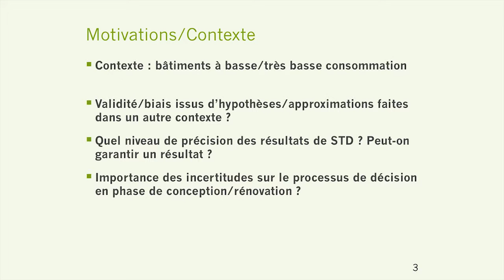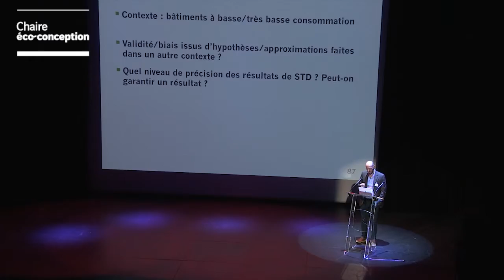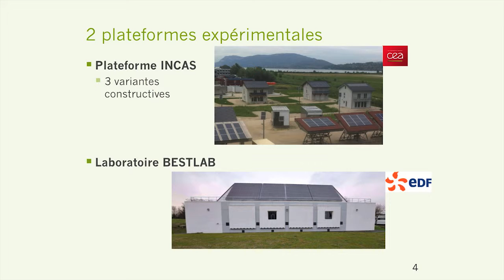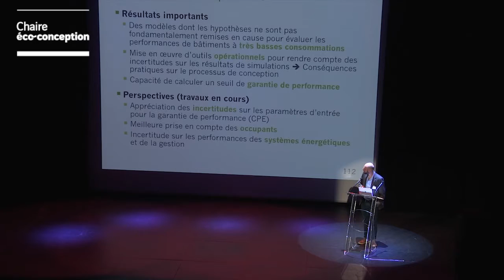[Best Of] Projet Fiabilité 2011-2014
4e Université de la Chaire Eco-Conception ParisTech - "Performance des outils d'éco-conception"
par Laurent Mora